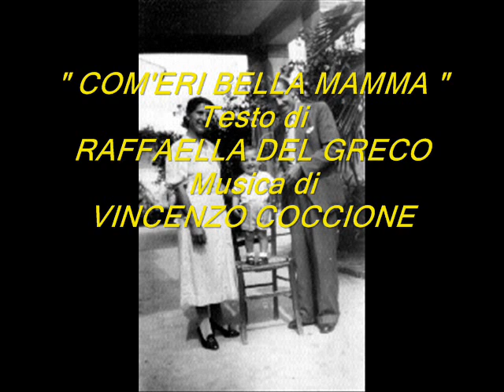" COM' ERI BELLA MAMMA " -Musica di VINCENZO COCCIONE - Testo di RAFFAELLA DEL GRECO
COM'ERI BELLA MAMMA
Com'eri bella mamma sotto il sole
col viso sorridente di rossore,
battevi le lenzuola a piedi nudi
nell'acqua fredda del ruscello a valle.

      "E vola vola vola
      il nostro canto vola
      sempre più in alto vola
      Signore verso Te!
      Le camicine bianche
      che il vento ruba al sole
      son come colombelle
      nel volo verso Te"

I canti "vola vola" e "campagnola"
salivano nel cielo dell'Abruzzo
gioiosa nella valle tra gli abeti
cantava pure l'eco insieme al vento.

La gonna arrotolata intorno ai fianchi
biancori di ginocchia vi scopriva
a strofinare sulle pietre dure
schiumosi panni sporchi di fatica.

Com'eravate belle tutte quante
col sole che v'illuminava il cuore
le perle di sudore sulla fronte
formavano diademi da regina.

       Signore verso Te.

                Raffaella Del Greco